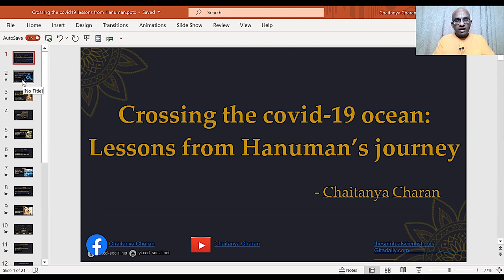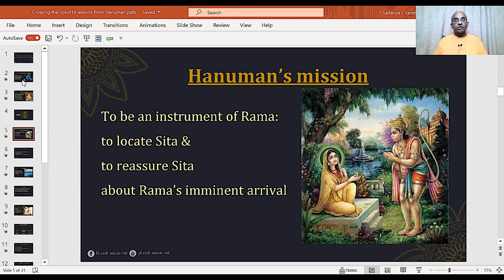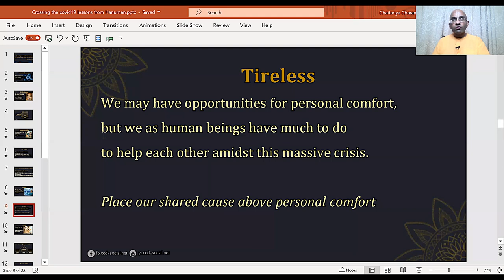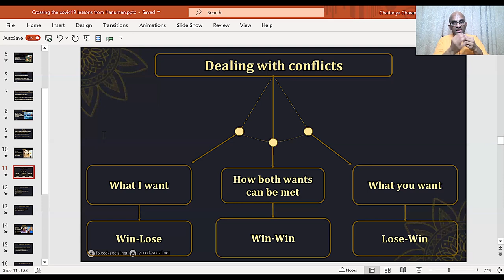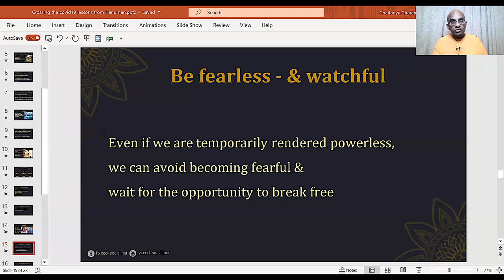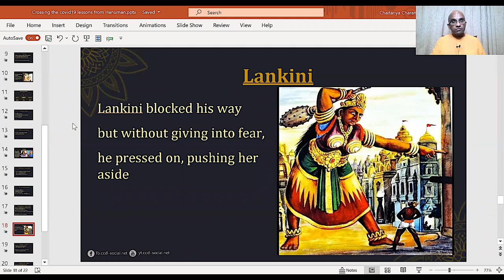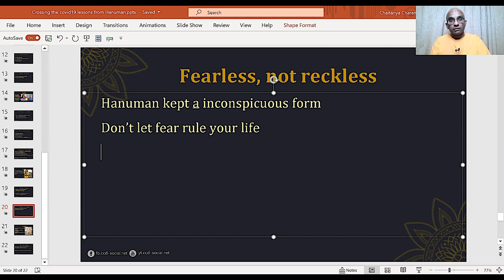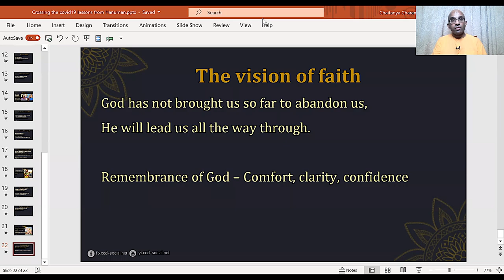Crossing the Covid 19 ocean, Lessons from Hanuman's flight to Lanka, Rama Navmi Special